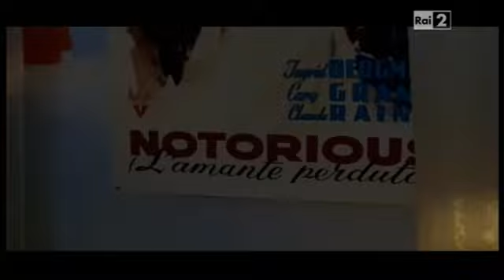Una vita sottile 2003